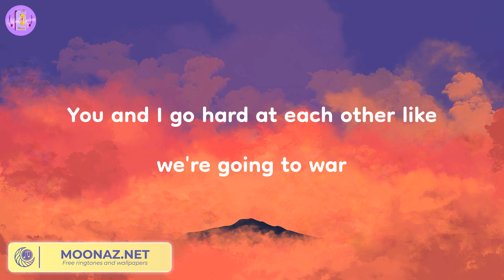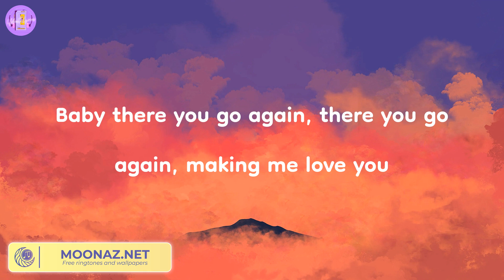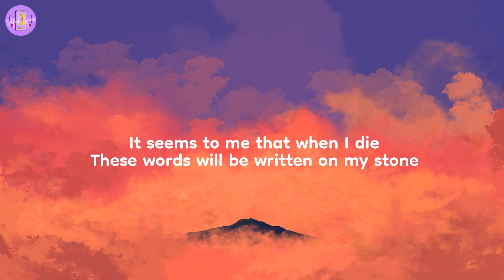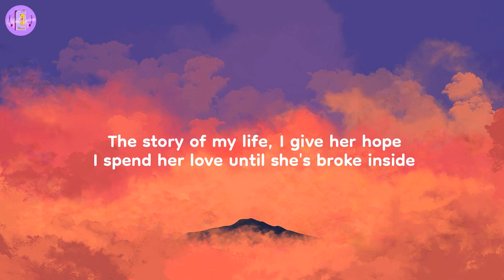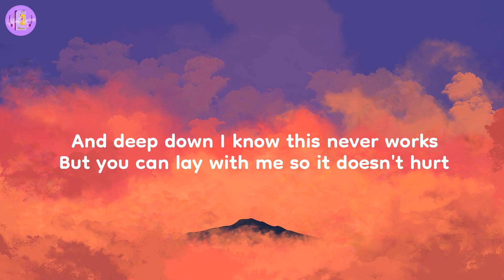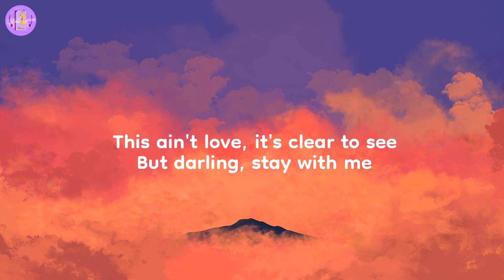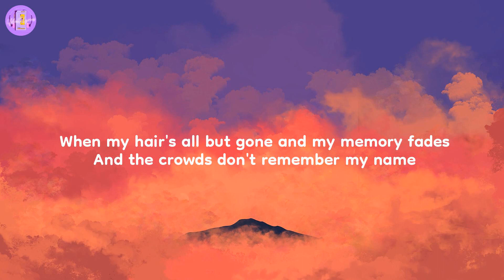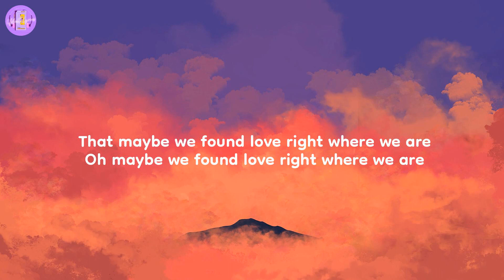One More Night - Maroon 5 (Lyrics)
Lyrics:
You and I go hard at each other like we're going to war
You and I go rough, we keep throwing things and slamming the door
You and I get so damn dysfunctional, we start keeping score
You and I get sick, yeah I know that we can't do this no more
But baby there you go again, there you go again, making me love you
Try to tell you no but my body keeps on telling you yes
Try to tell you stop but your lipstick got me so out of breath
I'll be waking up in the morning probably hating myself
And I'll be waking up feeling satisfied but guilty as hell
And I stopped using my head, using my head, let it all go
Baby there you go again, there you go again, making me love you